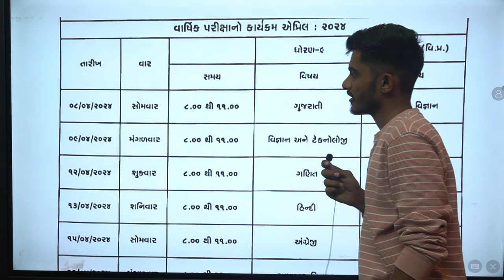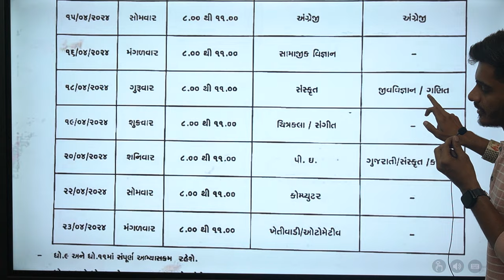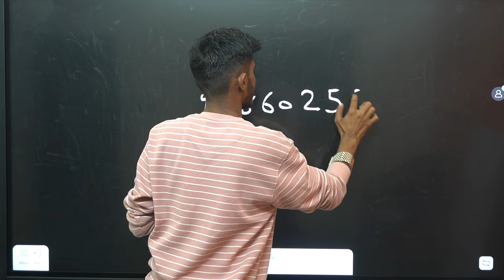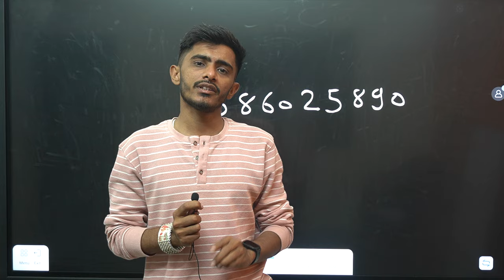Std 9 & Std 11 Final Exam April 2024 | Varshik pariksha karyakram jaher | Breaking News🔥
std 11 commerce and arts

std 11 science group 🔥